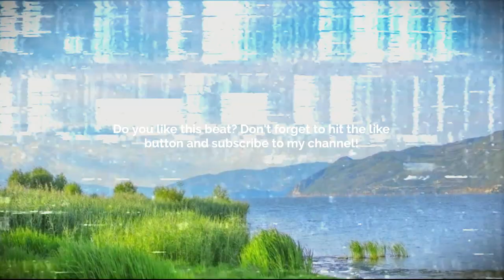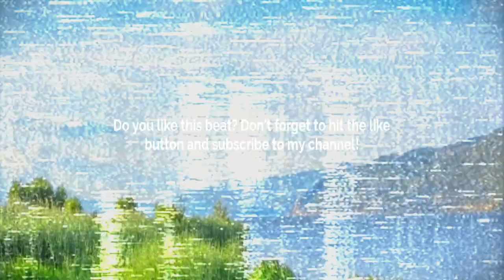GUITAR TYPE BEAT - CARRY ON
💙 GUITAR TYPE BEAT - CARRY ON |     @Tinnaloops      💙

💠 Sample/Loop: Yes! By:    @tinna8846    💠
       BPM: 144

Prod. @skyscraper_seven